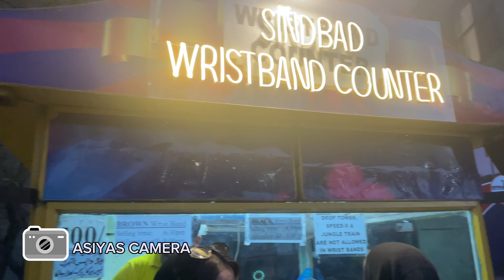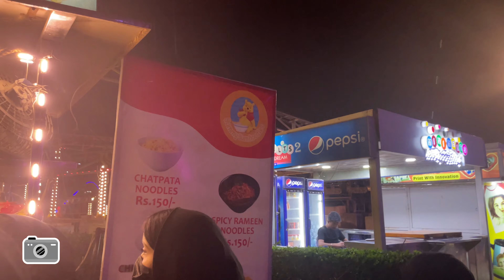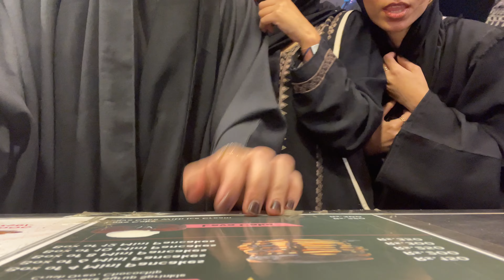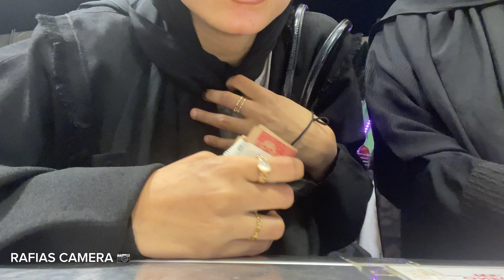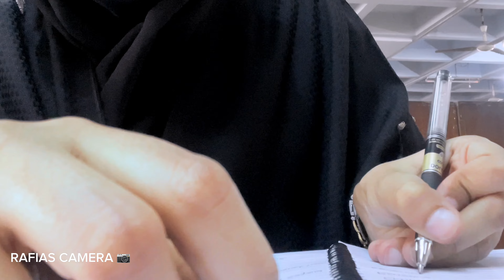RAMADAN ROUTINE| UNI VLOGI COUSINS DAY OUT BEFORE RAMADAN | UNI IN RAMADAN VLOG ✨🌙📷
SALAM ALAIKUM HABIBTIS I HOPE YOU GUYS ARE DOING GOOD ALHUMDOLILAH